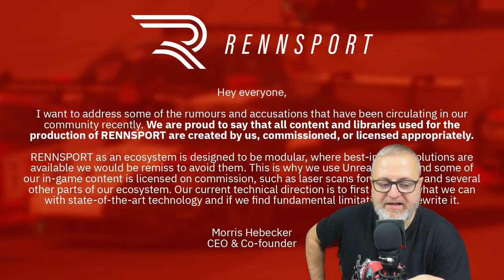RENNSPORT... MA? [ITA ᴴᴰ]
L'annuncio ritardato dell'utilizzo del motore ISI getta ombre sulla credibilità di RENNSPORT, sollevando interrogativi sulla trasparenza e l'onestà dell'azienda nel suo sviluppo.

Buona Visione!

SimRace Style Collection:

Chiedimi info!